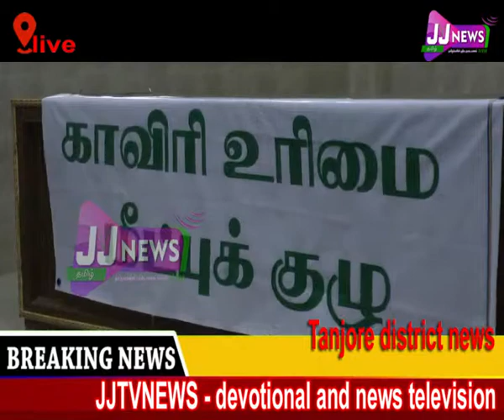தஞ்சாவூர் மாவட்ட செய்திகள் District News#JJTVNEWS devotional and news television